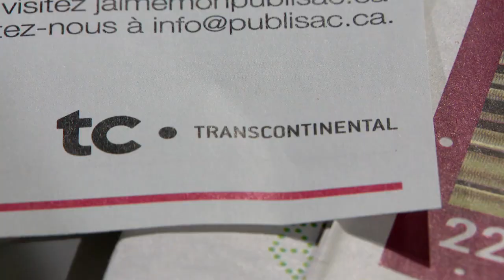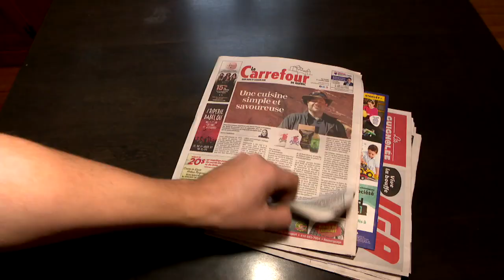C’est la fin pour Publisac après 46 ans d’histoire - reportage